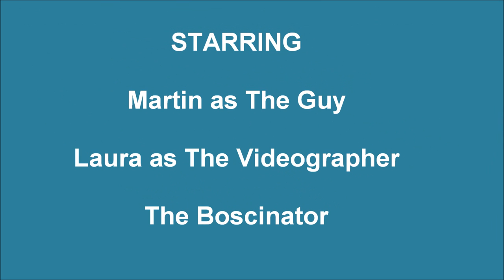Bosco & Martin Dock Diving - Third Session - Part II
Featuring an exciting midair catch of the toy!

The clip was filmed from the side of the dock.